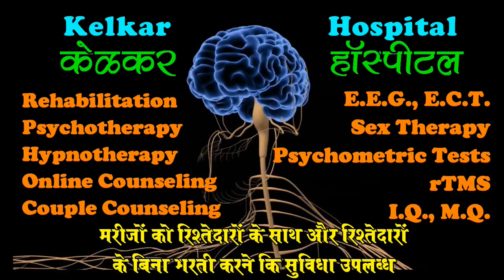Team focused goals# - Dr. Kelkar (MD) Psychiatrist Hypnotherapist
Team goals
focused goals

• Psychiatrist
• Hypnotherapist
• Psychotherapist,
• De-addiction Specialist
• Sexologist

     3 )Kelkar Hospital Channel